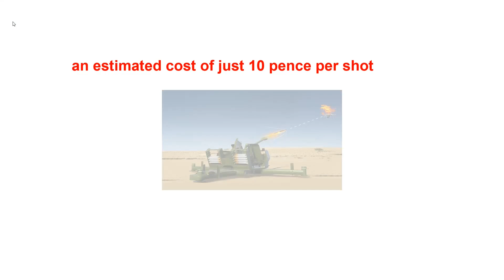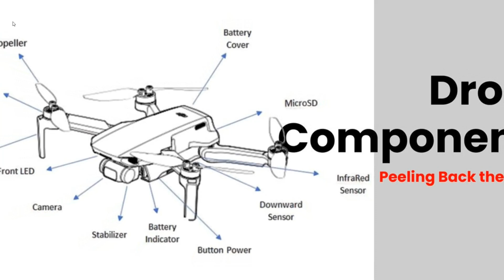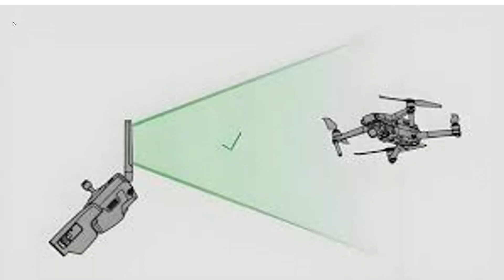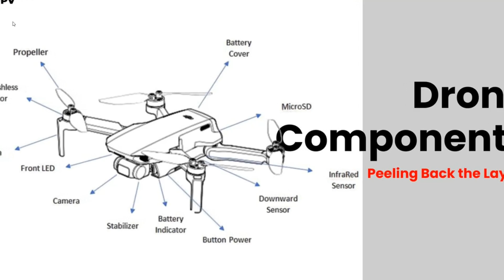British Army Successfully Tests a Radio Wave Weapon Capable of Neutralizing Drone Swarms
Radio wave weapons takes down drone swarms.
Drones vs radio waves which is the future of warfare?
you won`t believe how British army`s radio wave weapon works !